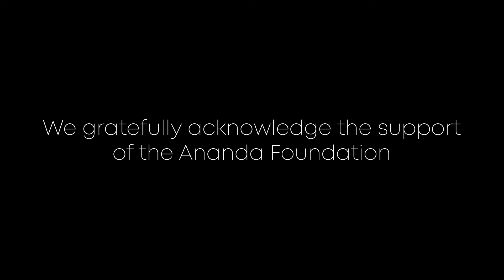Encounter: The Power of Facial Difference | 𝐃𝐚𝐯𝐢𝐝 𝐑𝐨𝐜𝐡𝐞 𝐀𝐰𝐚𝐫𝐝 𝐟𝐨𝐫 𝐄𝐱𝐜𝐞𝐥𝐥𝐞𝐧𝐜𝐞 𝐢𝐧 𝐀𝐝𝐯𝐨𝐜𝐚𝐜𝐲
Children’s Craniofacial Association is pleased to invite you to an informed and inspired event about fearlessly facing the world. 𝐃𝐮𝐫𝐢𝐧𝐠 𝐭𝐡𝐞 𝐞𝐯𝐞𝐧𝐭, 𝐰𝐞 𝐰𝐢𝐥𝐥 𝐡𝐢𝐠𝐡𝐥𝐢𝐠𝐡𝐭 𝐰𝐡𝐚𝐭 𝐢𝐭 𝐢𝐬 𝐥𝐢𝐤𝐞 𝐭𝐨 𝐥𝐢𝐯𝐞 𝐰𝐢𝐭𝐡 𝐦𝐮𝐥𝐭𝐢𝐩𝐥𝐞 𝐢𝐧𝐭𝐞𝐫𝐬𝐞𝐜𝐭𝐢𝐧𝐠 𝐝𝐢𝐟𝐟𝐞𝐫𝐞𝐧𝐜𝐞𝐬 𝐚𝐧𝐝 𝐭𝐡𝐨𝐬𝐞 𝐝𝐢𝐟𝐟𝐞𝐫𝐞𝐧𝐜𝐞𝐬 𝐰𝐢𝐥𝐥 𝐛𝐞 𝐫𝐞𝐜𝐨𝐠𝐧𝐢𝐳𝐞𝐝, 𝐜𝐞𝐥𝐞𝐛𝐫𝐚𝐭𝐞𝐝, 𝐚𝐧𝐝 𝐡𝐨𝐧𝐨𝐫𝐞𝐝 𝐰𝐢𝐭𝐡 𝐭𝐡𝐞 𝐢𝐧𝐚𝐮𝐠𝐮𝐫𝐚𝐥 𝐃𝐚𝐯𝐢𝐝 𝐑𝐨𝐜𝐡𝐞 𝐀𝐰𝐚𝐫𝐝 𝐟𝐨𝐫 𝐄𝐱𝐜𝐞𝐥𝐥𝐞𝐧𝐜𝐞 𝐢𝐧 𝐀𝐝𝐯𝐨𝐜𝐚𝐜𝐲. ⁣

Encounter is an engaging new program to amplify the voices and stories of people who live with facial difference. Join the conversation and Encounter leaders and professionals from CCA’s Speakers’ Bureau!
Both of our award recipients, 𝐃𝐫. 𝐉𝐚𝐳 𝐆𝐫𝐚𝐲 and 𝐑𝐚𝐬𝐡𝐞𝐞𝐫𝐚 𝐃𝐨𝐩𝐬𝐨𝐧, 𝐌𝐏𝐇, are professionals in the disability advocacy community. Both are available for workshops and presentations on intersectionality, DEI (diversity, equity, and inclusion), and disability advocacy. ⁣
This free live streamed event will be Thurs., Sept. 29, 2022 at 5 pm PST / 7 pm CST. ⁣
𝐏𝐥𝐞𝐚𝐬𝐞 𝐫𝐞𝐠𝐢𝐬𝐭𝐞𝐫 𝐚𝐭: 𝐜𝐜𝐚𝐤𝐢𝐝𝐬.𝐨𝐫𝐠/𝐞𝐧𝐜𝐨𝐮𝐧𝐭𝐞𝐫

𝐅𝐨𝐥𝐥𝐨𝐰 𝐄𝐧𝐜𝐨𝐮𝐧𝐭𝐞𝐫 𝐨𝐧 𝐅𝐚𝐜𝐞𝐛𝐨𝐨𝐤: @EncounterTPOFD ⁣
𝐅𝐨𝐥𝐥𝐨𝐰 𝐄𝐧𝐜𝐨𝐮𝐧𝐭𝐞𝐫 𝐨𝐧 𝐈𝐧𝐬𝐭𝐚𝐠𝐫𝐚𝐦: @encounter.facialdifference

Video Editing Credits: Mike Pintea